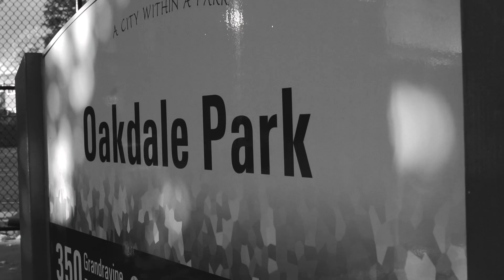Ro Russell Uchenna Academy and Transfer Portal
Ro Russell visits Hip Hop Hoops, to discuss his new position, as Basketball Coach, at Uchenna Academy. Iggy and Woods also get Coach Ro’s thoughts about the Transfer Portal many athletes have been utilising and discuss athlete’s NIL.